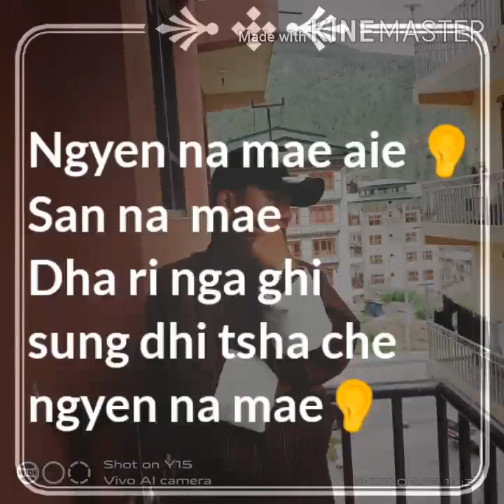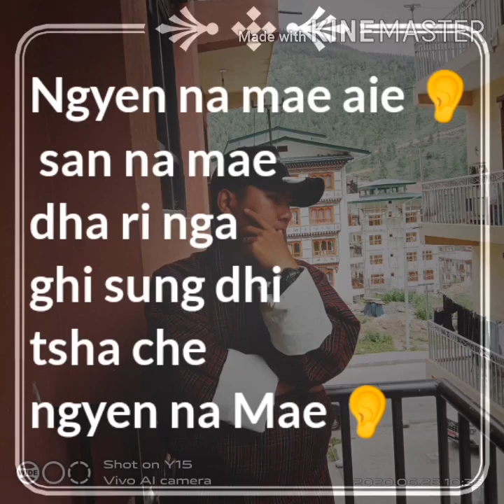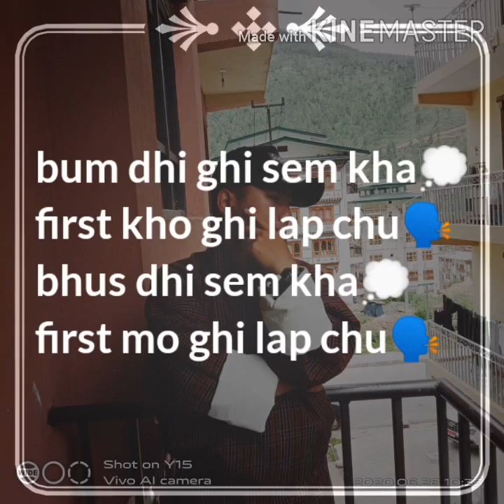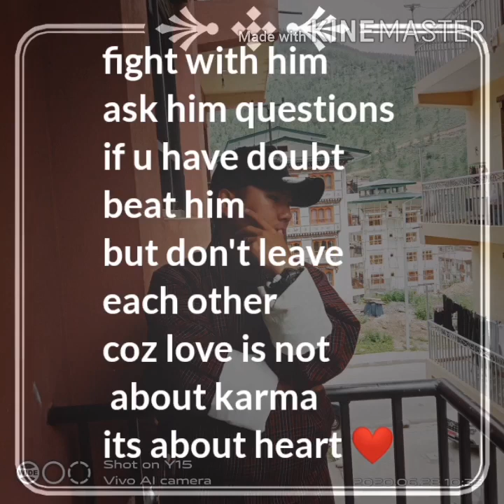A short story.....ft.B.K lyric by kazuya shakur